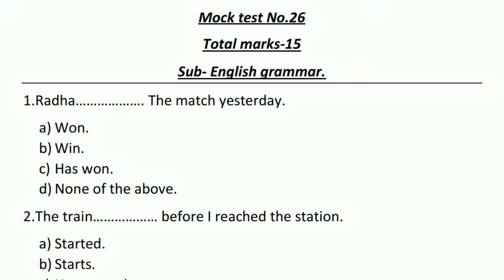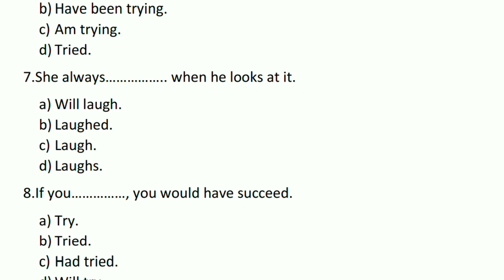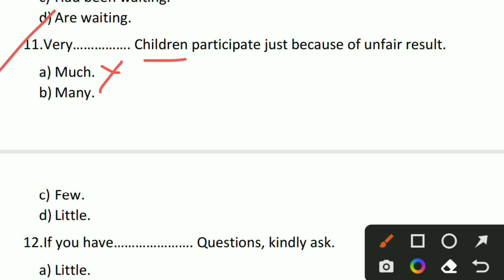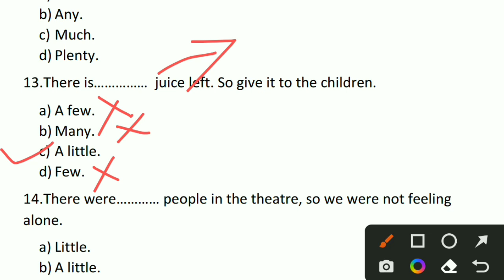Mock test no.26// total marks-15// Sub- English//